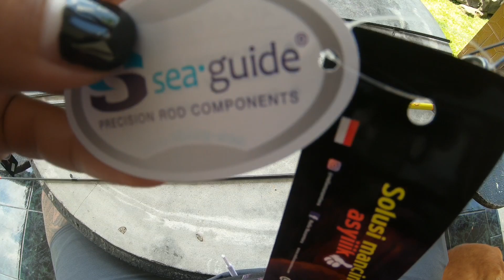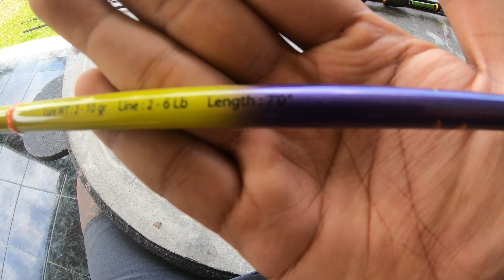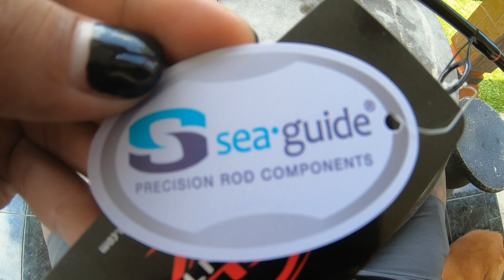Perbedaan Rod capung 702 | capung 662 | capung 622/ kutu karang/VLOG 28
Halo sobat karang kali ini kita
Akan melihat Perbedaan Rod capung 702,capung 662, capung 622
Salamat menonton ya sobat karang losss salam drag mati